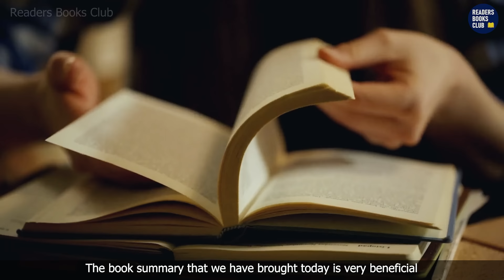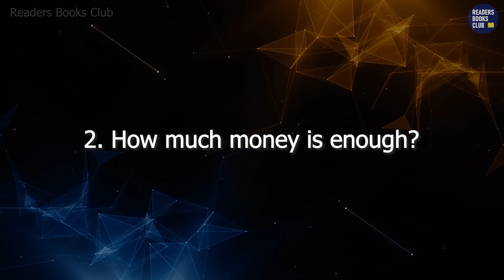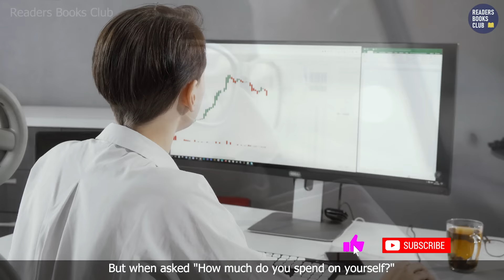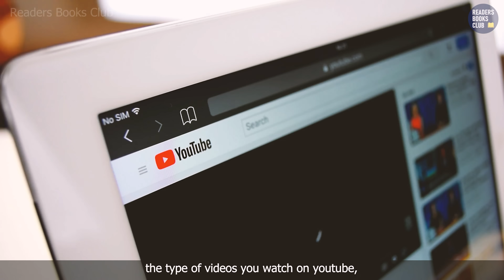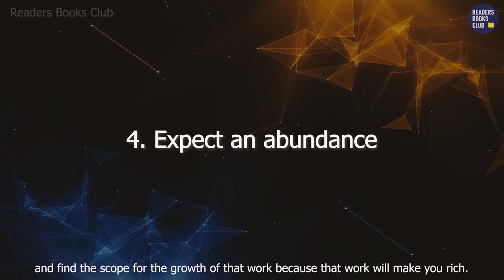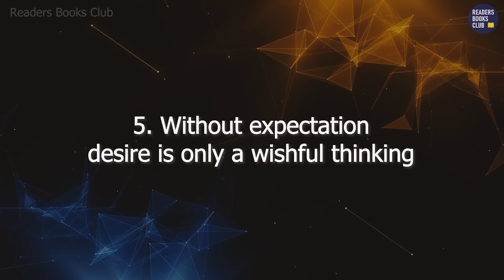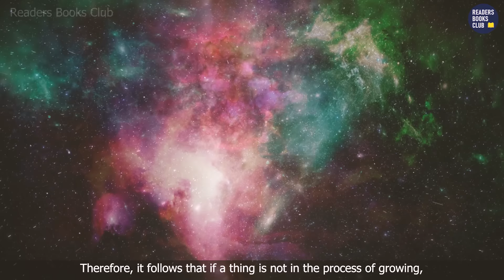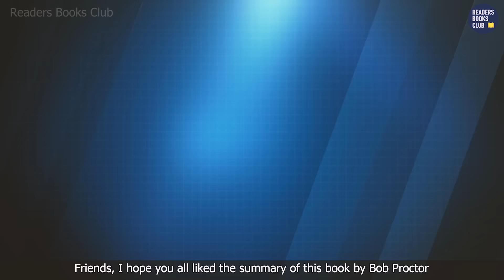You Were Born Rich by Bob Proctor Audiobook | Book Summary in Hindi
You Were Born Rich: Now You Can Discover And Develop Those Riches by Bob Proctor. In You Were Born Rich, Bob Proctor has done it again, this time taking you step by step to the surprising discovery that success is not always reaching out for something that you don't have but rather only reaching over and rearranging the pieces already there. The great value of this book is that you can instantly apply the conclusions to your own life. It will begin to impact you long before you reach the last chapter.

"Everyone is born rich, sometimes we are a little short of cash" Bob Proctor. Drawing from 45 years in the area of thinking, reason, the will, memory, intuition and imagination, Bob Proctor talks you through how to realise your inner-millionaire.